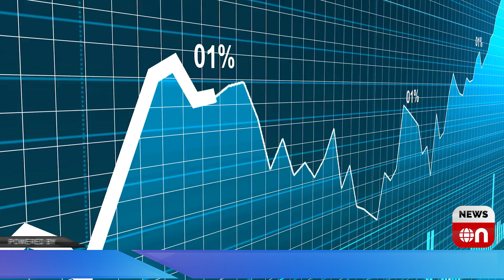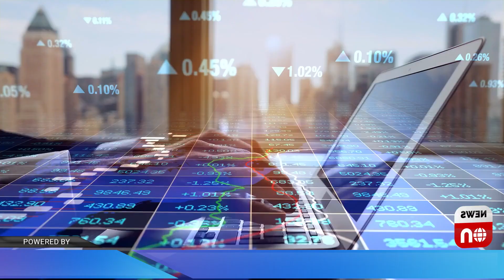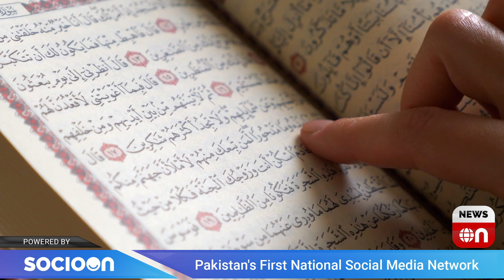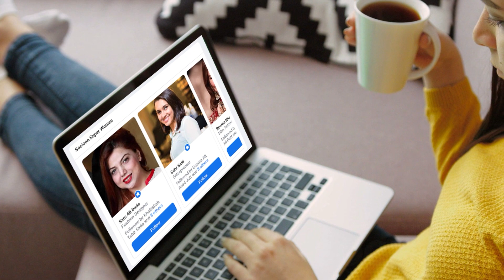Why Will Imran Khan Make a Comeback ? Imran Khan's Popularity On Rise, PM Again? NewsOn Podcast